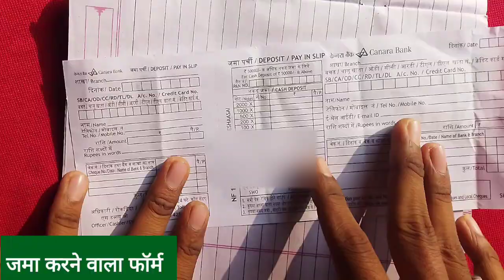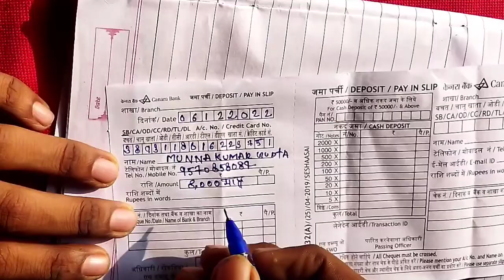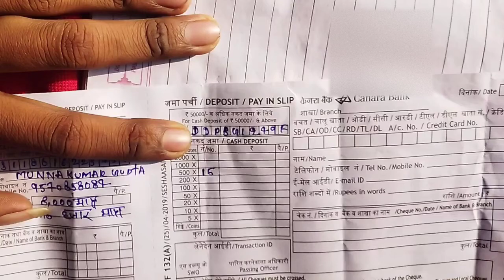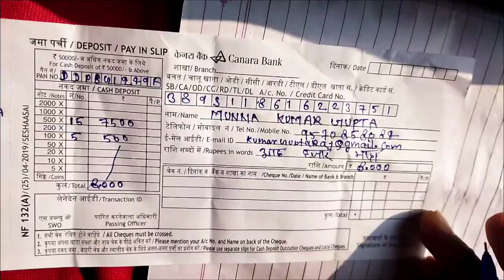canara bank ka jama parchi kaise bhare ( DEPOSIT / PAY IN SLIP) Canra Bank, SE-#8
so frainds aaj के वीडियो मे बात करेंगे केनरा बैंक मे जमा करने वाला फॉर्म कैसे भरे
Canra Bank me paisa jama karne wala form kaise bhare

community guidance free
In this video personal id aadhaar card number and pen card number everything is shown for demo example personal id is not correct in the video everything is demo